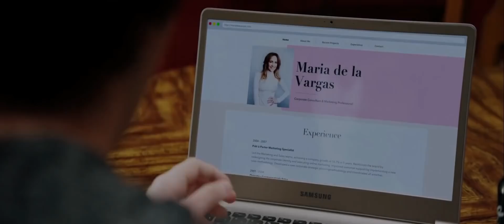Почни спочатку / Офіційний трейлер українською 2018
Майя (Дженніфер Лопес) обіймає керівну посаду у одному з мережевих магазинів Нью-Йорка. Та цю роботу аж ніяк не можна вважати роботою її мрії. Життя дарує Майї другий шанс. Вона планує працювати на Медісон-авеню, відомій своїми фешенебельними магазинами. Героїня доведе, що кмітливість, цілеспрямованість та наполегливість часто бувають важливішими за будь-який університетський диплом.

Країни: США
Режисери: Пітер Сігал
Жанр: мелодрама, комедія
Оригінальна назва: Second Act
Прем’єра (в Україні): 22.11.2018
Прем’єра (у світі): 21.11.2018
Актори: Дженніфер Лопес, Майло Вентімілья, Ванесса Енн Хадженс, Леа Реміні та інші.